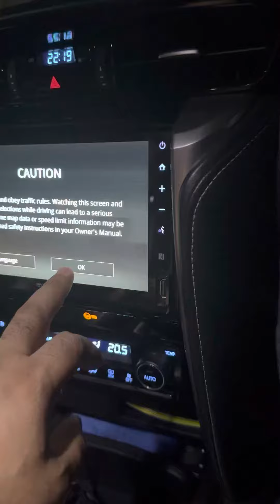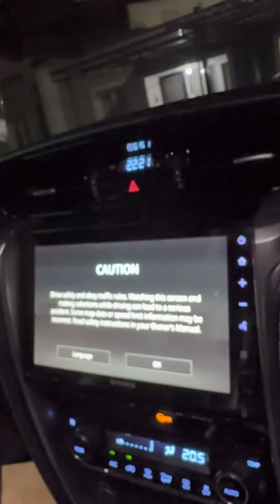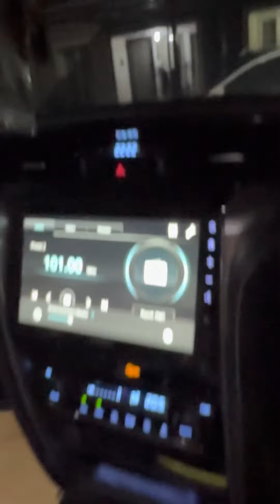Head unit fortuner gak nyala tombol volume nya